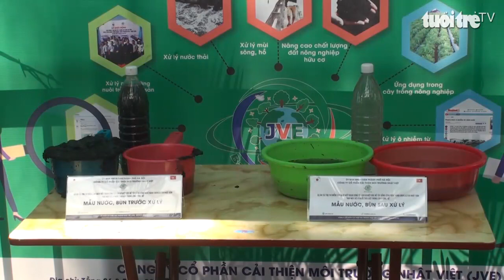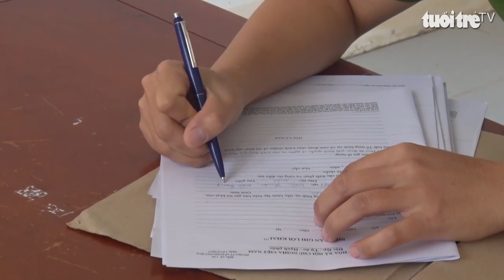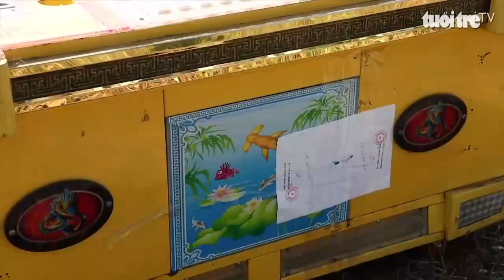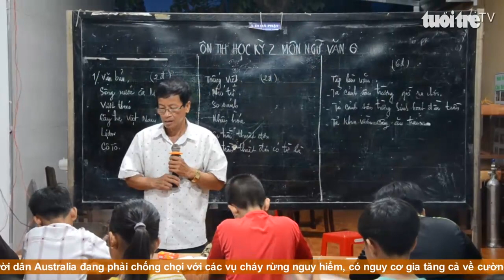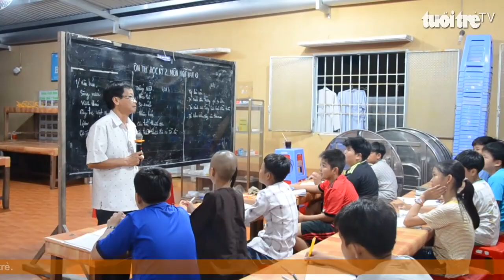Góc nhìn trưa nay | Xót xa cảnh hàng trăm héc ta cà phê chết cháy do giá rét và sương muối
Bản tin của Truyền hình Báo Tuổi Trẻ với nhiều thông tin nóng: Vỡ òa cảm xúc U22 Việt Nam giành HCV bóng đá nam SEA Games 30; Hàng trăm héc ta cà phê tại Sơn La bị thiệt hại do giá rét; Hà Nội chỉ đạo làm rõ thông tin của Tổ chức làm sạch sông Tô Lịch; Truy tố kẻ trộm dê rồi làm thịt để nhậu; Tiêu hủy 4 máy game bắn cá trị giá hàng trăm triệu đồng; Phút đời thường hôm nay: Chúng ta sẽ cùng đến với một lớp học của một người thầy giáo tận tâm tại tỉnh Tiền Giang.